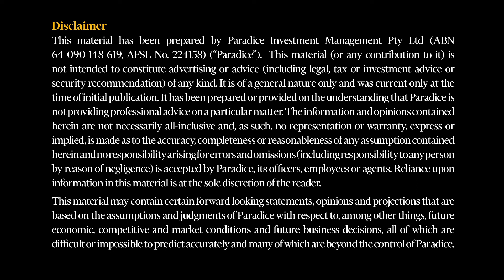INSight #79 - Your most under-appreciated insight into a company’s profitability?